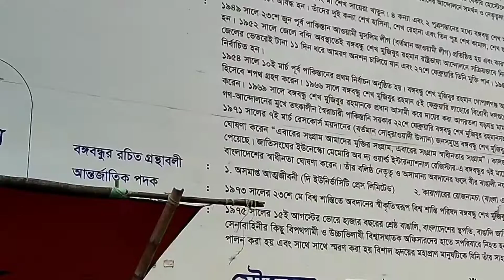Day Trip In Chadpur|| Chadpur Tour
hope you will like my video and please pardon my mistake..